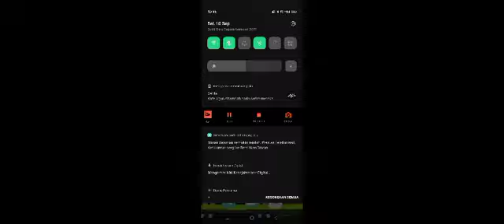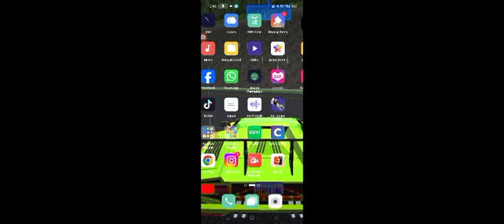Diana Danielle & Nor Halimah Amanda (Change Car Chevrolet vs BMW)